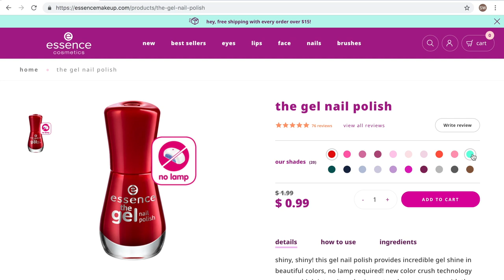Bulak balik 5 toko cuma cari barang ini - Belanja dengan saya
‣ ALAMAT SAYA:
To: PITA
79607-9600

‣ My Gears:
Camera: Canon vixia mini x (no longer available),
Canon S110,
Canon g7x ii
Canon 80D
Nikon D7100
Gopro 5 black
Canon M50